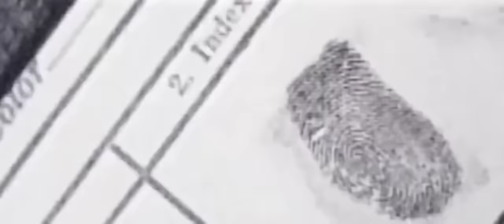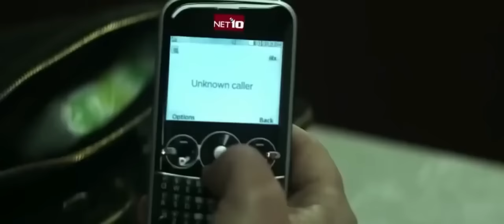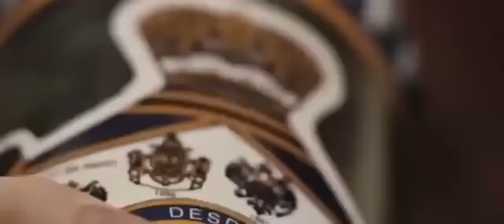Eminem, Post Malone, NF, Taylor Swift, 2Pac, Imagine Dragons, Ed Sheeran, Miley Cyrus | XL MIX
Go & follow the International Rap Remix Channel for more Remixes 🔥🔥

Beat by: @Yeno

Artist: @EminemMusic